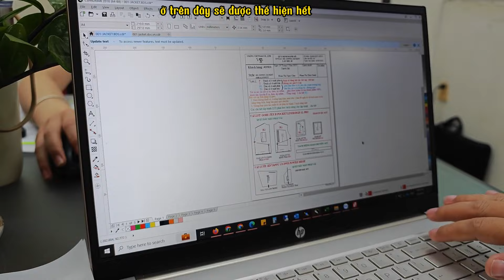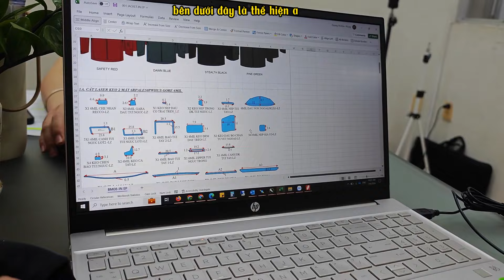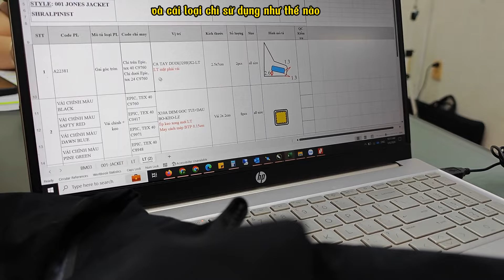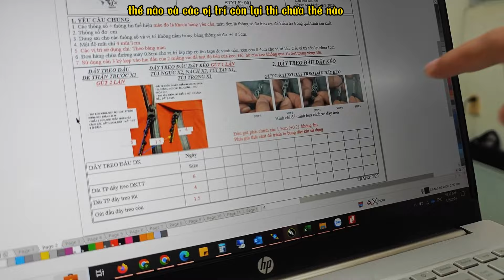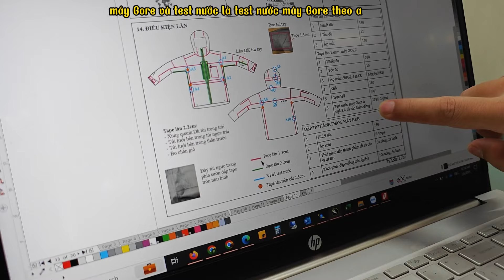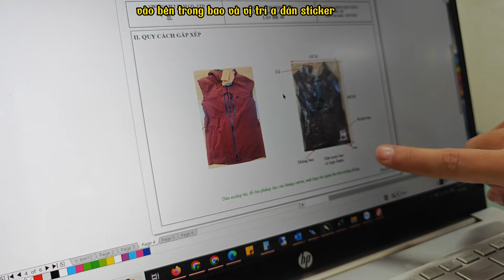Chuyên viên tiêu chuẩn kỹ thuật tạo ra bộ tài liệu áo khoác chống thấm | Trang Nhã VIKING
Khám phá bí mật đằng sau mỗi chiếc áo khoác chống thấm - Hành trình từ bản vẽ đến sản phẩm hoàn thiện!

Trong video này, chúng tôi sẽ dẫn dắt bạn qua quá trình tạo nên những tiêu chuẩn kỹ thuật chính xác cho áo khoác chống thấm nước, một trong những sản phẩm nổi bật của công ty Viking Việt Nam. Chị Phụng, nhân viên tiêu chuẩn kỹ thuật, sẽ là hướng dẫn viên của bạn, giới thiệu về những công việc tỉ mỉ và chuyên nghiệp từ việc chuẩn bị tài liệu, lập trình cắt may, đến việc áp dụng công nghệ ép keo tiên tiến nhất.

Bạn sẽ được tham quan sâu vào hậu trường, từ việc tính toán nguyên liệu phụ, đánh số và lập trình các chi tiết sản phẩm, cho đến quy trình in và ép keo đặc biệt, tất cả đều nhằm mục đích tạo ra sản phẩm chống thấm tốt nhất. Không chỉ vậy, chúng tôi còn minh họa quy trình thử nghiệm sản phẩm qua bài test độ bền của dây treo, đảm bảo chất lượng áo khoác vượt trội.
Phân đoạn video
00:00 Giới thiệu
00:46 Công việc tiêu chuẩn kỹ thuật là gì ?
03:37 Công dụng của 1 số chi tiết trên áo chống nước
11:40 Vị trí và kích thước của các đường lăn chống nước
14:56 Kết thúc
👉Kết nới với Trang Nhã tại đây👈
🍁Địa chỉ: Lô B23-B24, đường B3, Cụm Công Nghiệp-Tiểu Thủ Công Nghiệp Xuân Thới Sơn, số 5A, Quốc lộ 22, Xã Xuân Thới Sơn, Huyện Hóc Môn, Tp.HCM, Việt Nam

Tuyển tập video hay của kênh

Khác biệt của xưởng may VIKING tập trung vào thiết kế độc đáo thay vì sản xuất hàng loạt
Hướng dẫn sử dụng ÁO CHỐNG THẤM NƯỚC lớp Ultimate Trainer 10 cho Thầy Phạm Thành Long